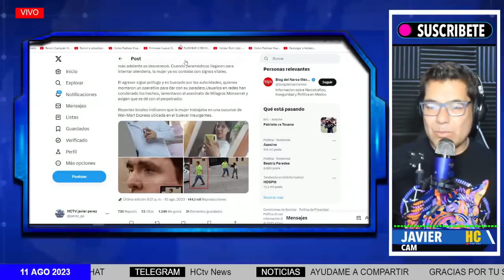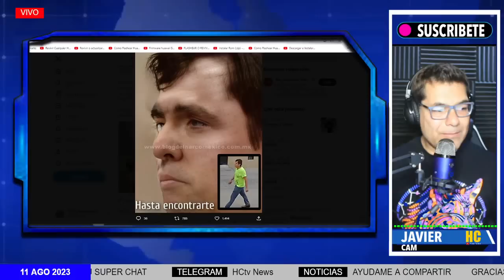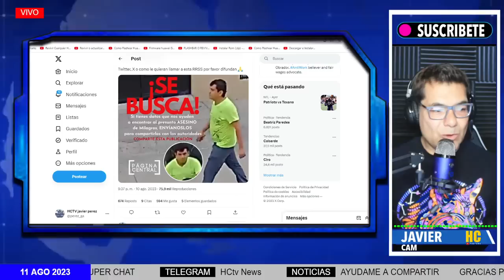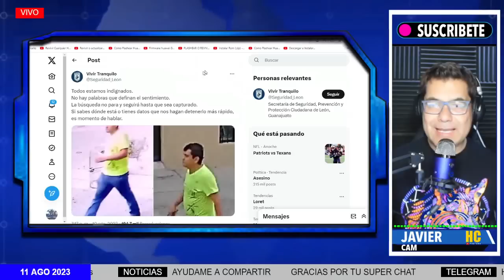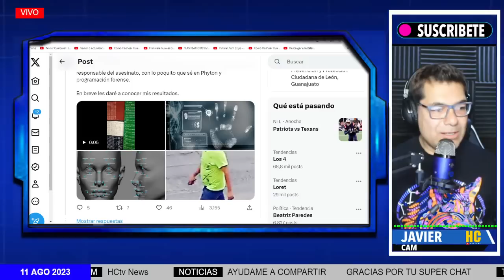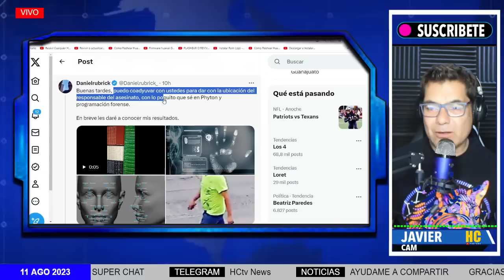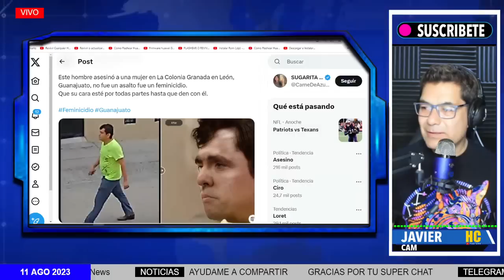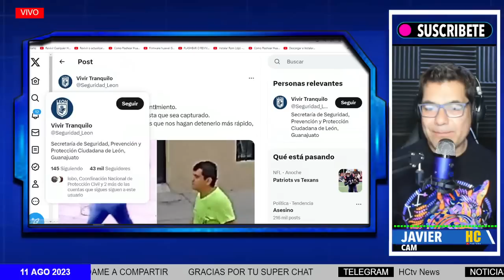DE MADRUGADA! LOCALIZADO EL ASES... DE milagros montserrat HECHOS EN GUANAJUATO